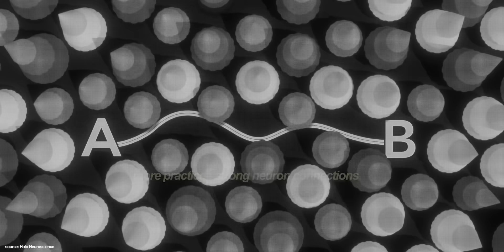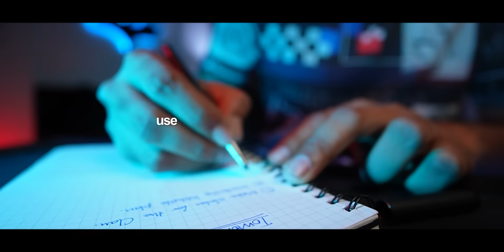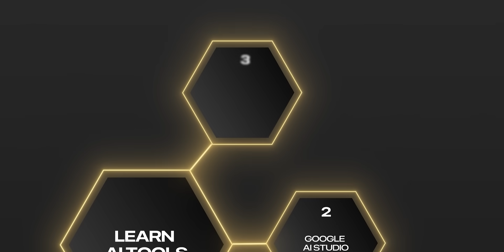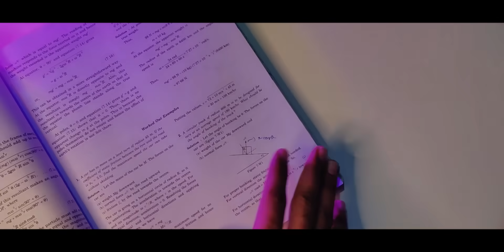The Secret Method to Learn Anything 10x Faster⚡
Most people forget 95% of what they learn within a month. But there are some who can learn faster and retain information effortlessly. What makes the difference?

In this video, we break down Meta-Learning—the science of learning how to learn. You'll discover practical techniques that can help you learn anything faster, retain knowledge longer, and study smarter.

Here's what you'll learn:

- The 3 rules of Meta-Learning that can transform the way you study
- How to structure your learning into three essential phases for maximum retention
- AI-powered tools that can help you revise and understand concepts more effectively
- Powerful study techniques like Feynman Technique, Interleaving, and Pomodoro Sprints
- How to make your brain more efficient by applying science-backed learning methods

This video is a must-watch for students in school, college, coaching, or anyone looking to upgrade their learning strategies.

Also, if you're serious about improving your study techniques, check out the Study Transformation Program—where we teach the science of effective learning with live mentorship from IIT experts. The next batch starts on March 5, 2025.
Timestamps:
00:00 - Context
00:49 - What is Meta Learning?
01:30 - 3 Rules of Meta Learning
02:36 - Method 1 - Phases of Learning
03:23 - Method 2 - Start Using Tech
05:57 - Method 3 - Active Learning
07:05 - Method 4 - Feynman Technique
07:46 - Most Important Part